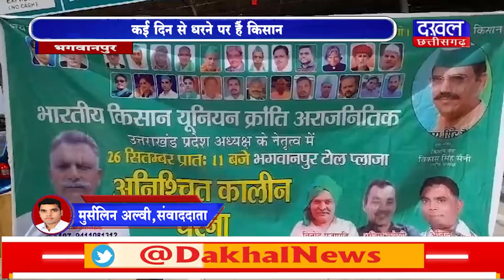DAKHAL NEWS कई दिन से धरने पर हैं किसान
कई दिन से धरने पर हैं किसान
एक मामले में बनी सहमति